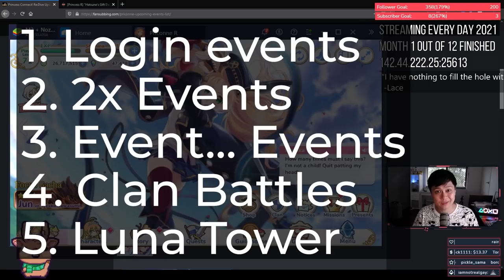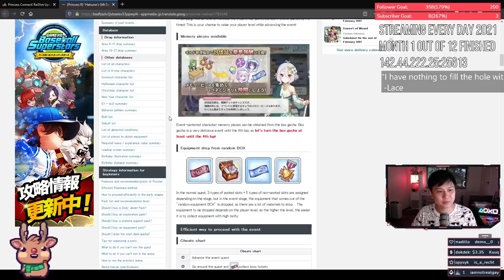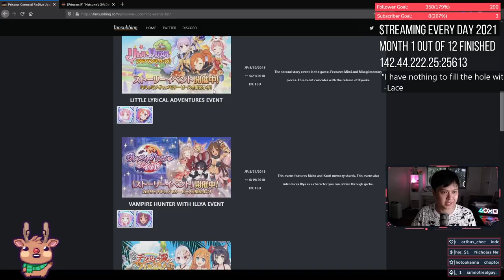[Princess Connect! Re:Dive] Ultimate Events Guide (Description, Analysis, Spending, Rewards)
Hey guys,

This is my attempt at speed running a guide to all events that are coming up (except for the far off ones), because I hate long videos, but it still managed to be 10 minutes long ffs. I am so keen for events you have no idea, super keen to farm Hatsune, Anna, Shiori, even Jun. We have some really cool stuff that's coming, but its just taking absolutely forever to get to it. Plz release soon CR.

Take care,
Lace.